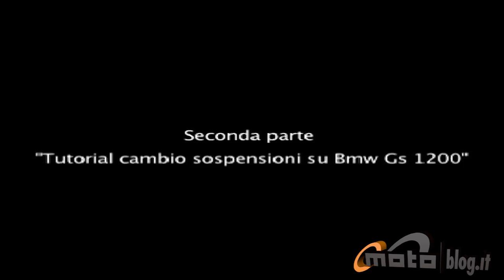BMW R 1200 GS - sostituzione sospensione - 1a parte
Tecnica: sostituzione della sospensione sulla BMW R 1200 GS